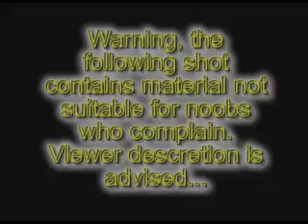CLipSE & SHaDoWz 2v2 1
vs xHLSx PRODIGY & iSniipE (xFYCNx NOSCOPE)

5-1 raped

*I am crowning myself backwards shot king*